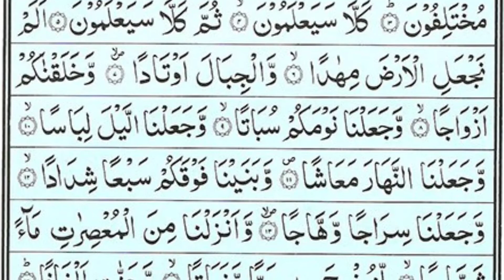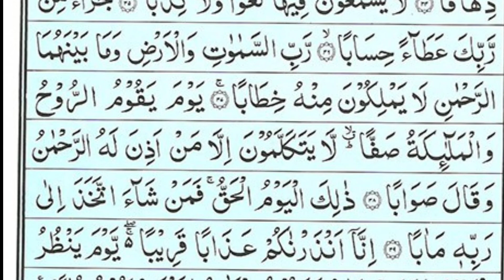Surah Al Naba | Learn And Tilawat | Ayat E Quran